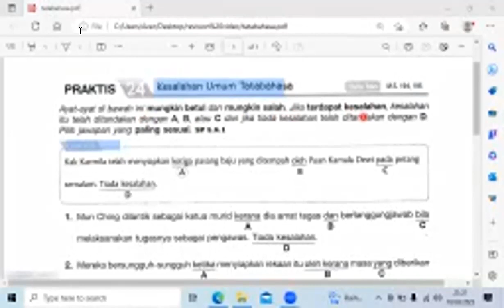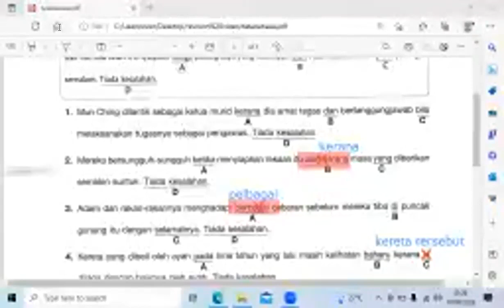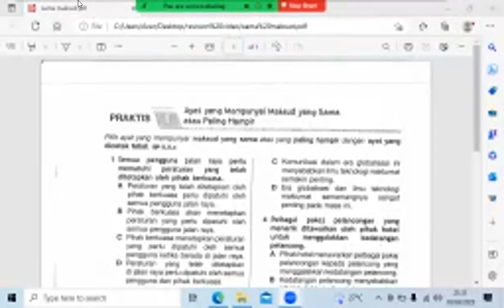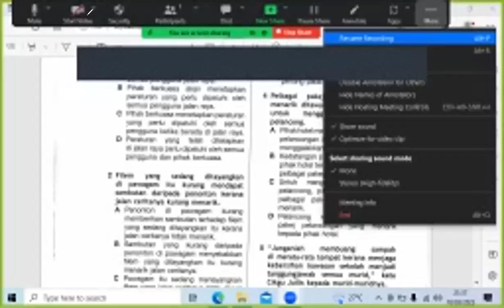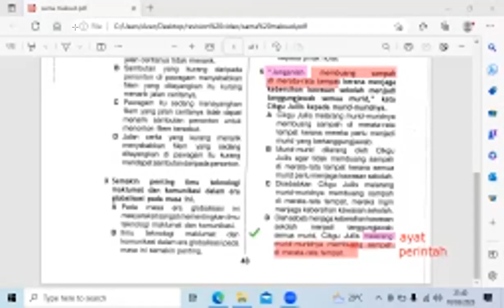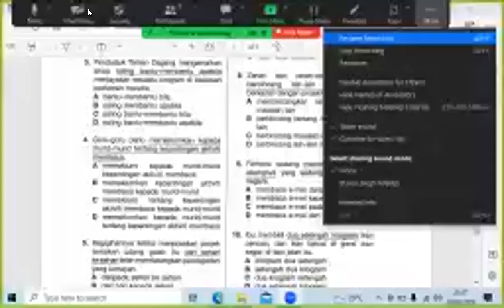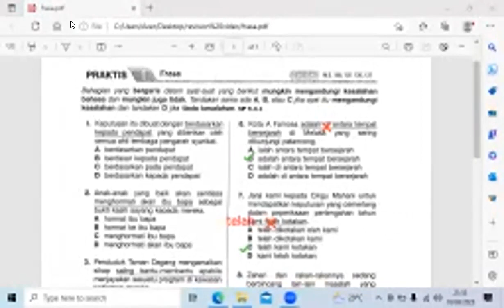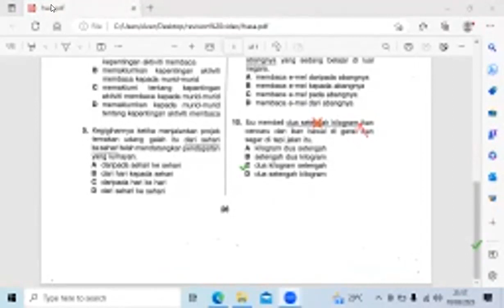bahasa melayu tingkatan 3